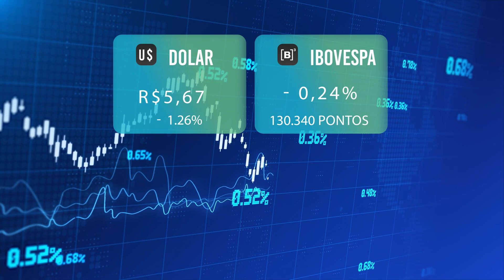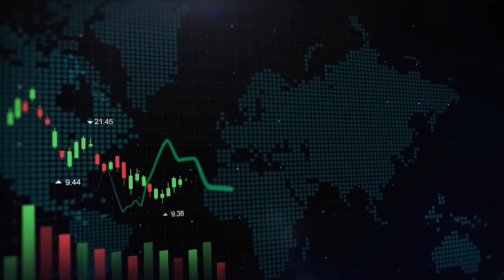Indicadores Econômicos de 06/11/2024